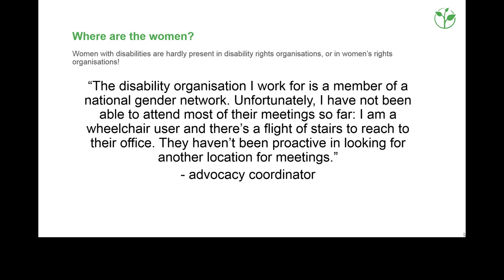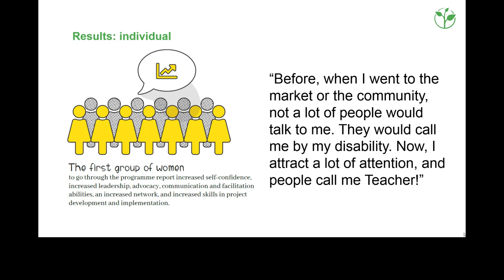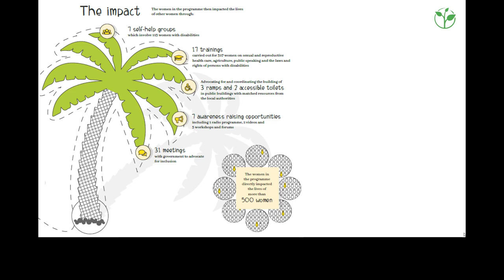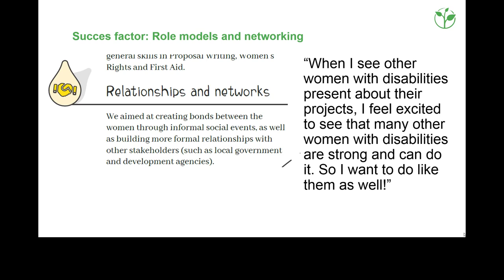Judith Baart - Light of the world - Leadership of Women with disabilities in Cambodia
Light for the World, a global disability and development NGO working in low-income communities, has created a leadership programme for women with disabilities in Cambodia. The selected participants attend workshops where they learn to self-advocate and empower others, after which they implement and run their own small projects to practice their learnings. To date, 24 women have completed the programme, with 12 having since received formal leadership positions or promotions. A further 470 women with disabilities have been reached via the small projects.

Speaker:

Judith Baart, Light for the World, Netherlands